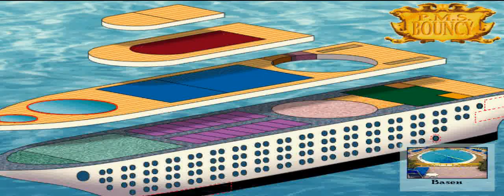Larry 7 miłość na fali-03-Konkurs i Jancia PL 16:9